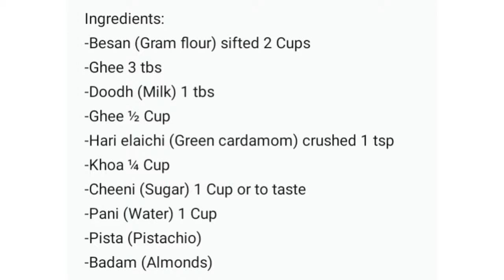BESAN KA HALWA